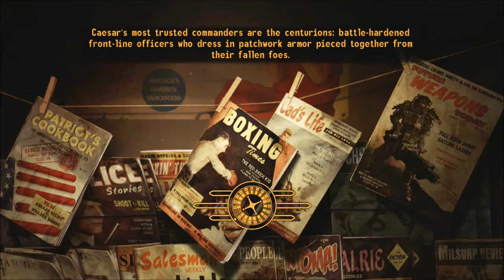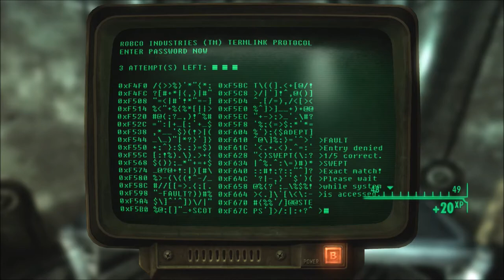New Vegas Series, Episode 224: CLEARING OUT THE FIENDS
We're committed to exterminating the Fiends for what they've done, so I finish the job.